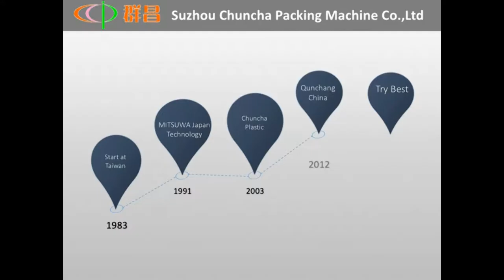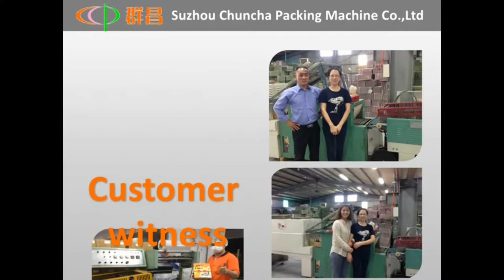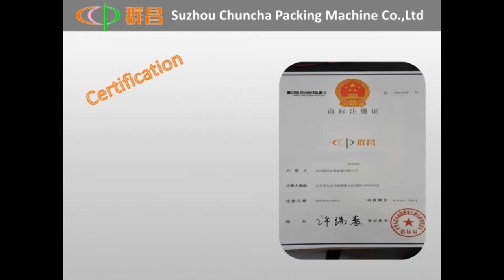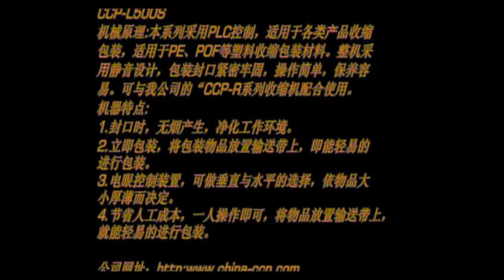Automatic packing machine for taps